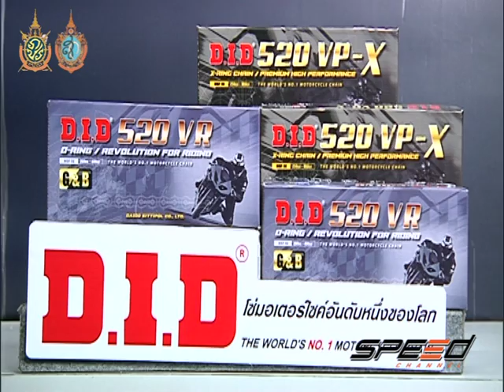Speed Rider OA 06 10 2016 B4